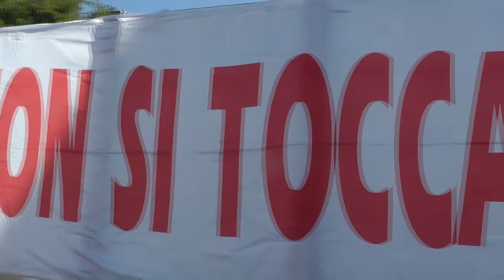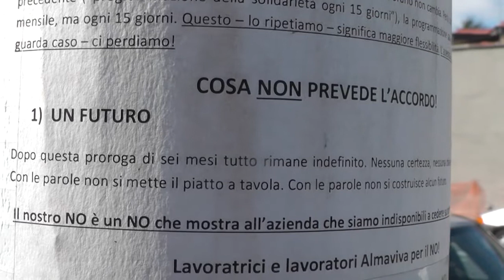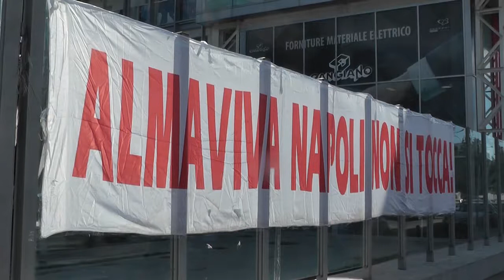Almaviva lascia Napoli, i lavoratori in assemblea